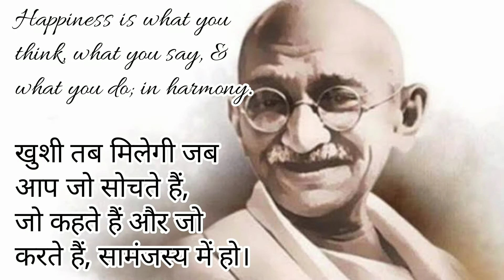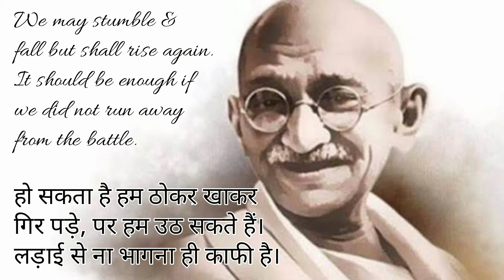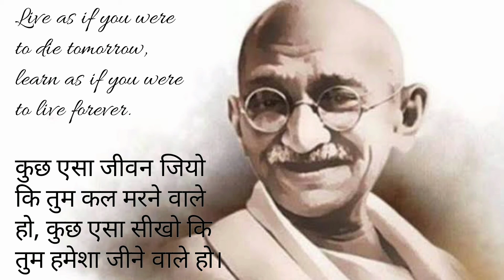Famous, Inspirational & Motivational Quotes by Mahatma Gandhi: गांधी जयंती (English and Hindi)